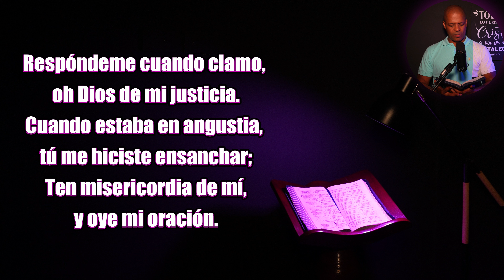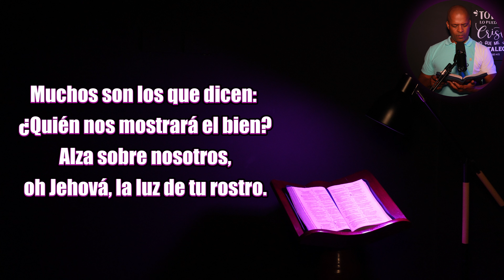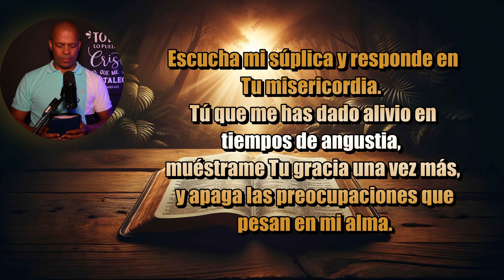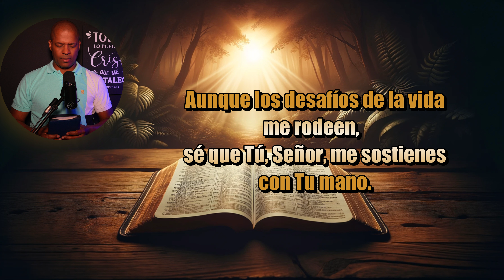SALMO 4 | TU CLAVE PARA LA TRANQUILIDAD (RVR 1960)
¿Buscas un corazón tranquilo en medio del caos? El Salmo 4 es tu guía. Únete a nosotros en este viaje espiritual y descubre el secreto para encontrar paz y serenidad en tu vida diaria. ¡No te pierdas este video inspirador!